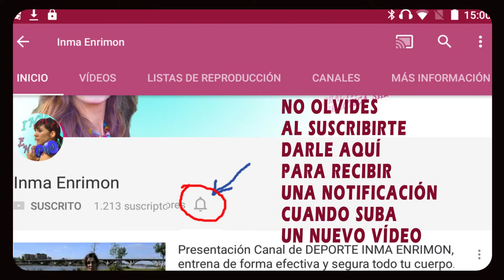ASÍ ES MI CANAL DE DEPORTES,ENTRENA CONMIGO DESDE TU CASA.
Hola , soy entrenadora deportiva, titulada por la Federación Española de gimnasia, osteópata y quiromasajista
.Me encanta el deporte, e hice que mi pasión se convirtiera en mi trabajo. Me encanta compartir con todos vosotros mis conocimientos para que podáis entrenar conmigo desde vuestras casa. Os doy las gracias por confiar en mí. Animo y en forma que es salud.

Twitter; @inmaenrimon